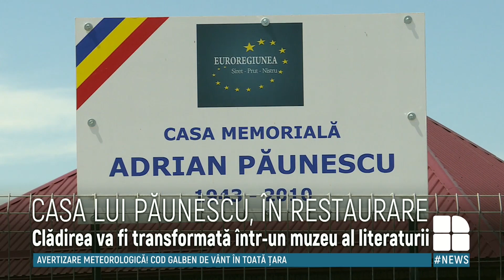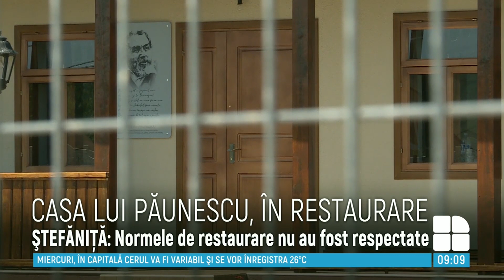Casa în care s-a născut regretatul poet Adrian Păunescu va deveni muzeu al literaturii române